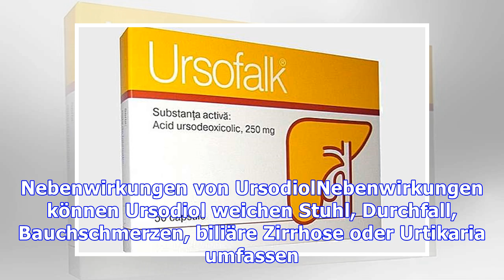Ursodiol zur Beseitigung von Steinen in der Vesikel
Ursodiol wird für die Auflösung von Cholesterin-Gallensteine ​​oder die durch Gallensteine ​​oder Gallenblasenkanal und für die Behandlung der primären biliären Zirrhose angegeben. Darüber hinaus ist dieses Mittel auch zur Behandlung der Symptome von Bauchschmerzen, Sodbrennen und Magen voll bezeichnet Zusammenhang Gefühl Blasenprobleme Galle und für die Behandlung von Gallen Veränderungen. Dieses...